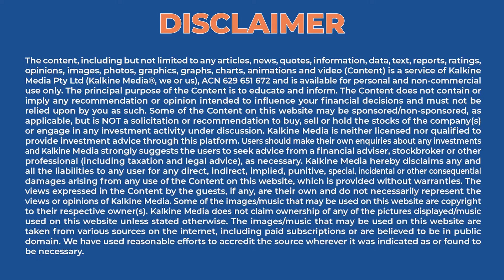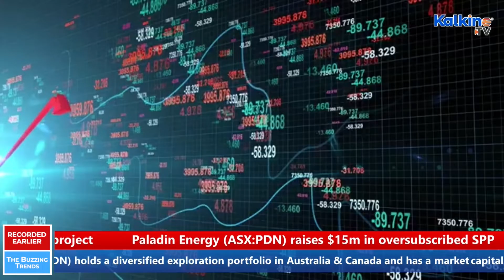How are ASX Listed Uranium Stocks faring?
Uranium prices have witnessed a rise recently on account of the Russia-Ukraine crisis. Australian Uranium production is forecast to decline from 2021, as the number of active uranium mines has fallen from three to two. Uranium price has gone up roughly 52.39% in the last one year.